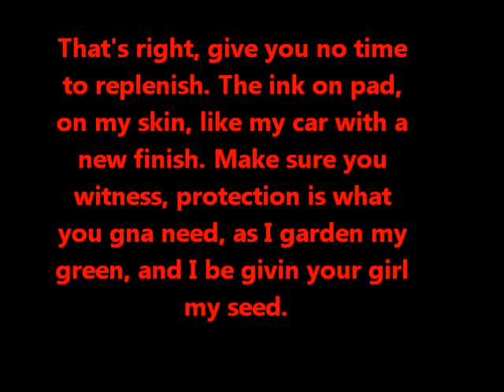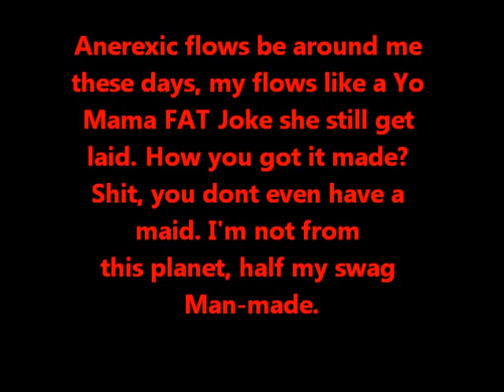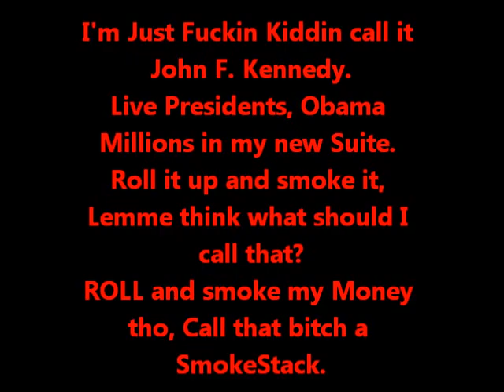OvS - The Comeback (Prod. By 1-UpProductions)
Nice To Have The Clique OvS With Trez & Will. On A Beat I Produced.

Follow Them & Me On Twitter @Will_ovS & @Trez_OvS & @1_UpProductions